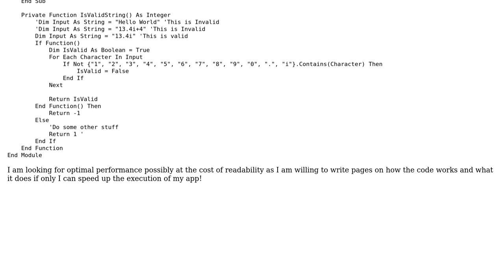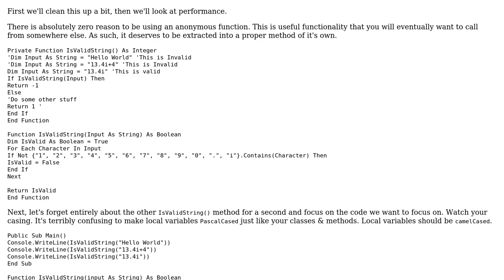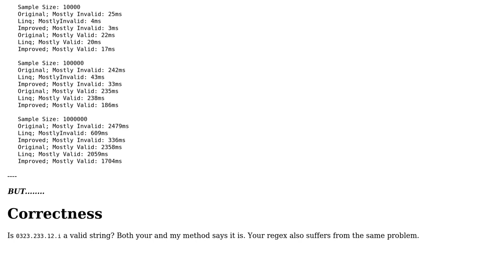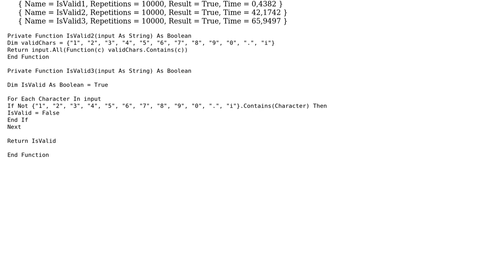Code Review: Searching string for character not in array (2 Solutions!!)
Code Review: Searching string for character not in array

With thanks & praise to God, and with thanks to the many people who have made this project possible! | Content (except music & images) licensed under CC BY-SA | Music | Images & others | With thanks to user RubberDuck user o.comp user Bjorn-Roger Kringsja and the Stack Exchange Network Trademarks are property of their respective owners. You are responsible for your own actions.